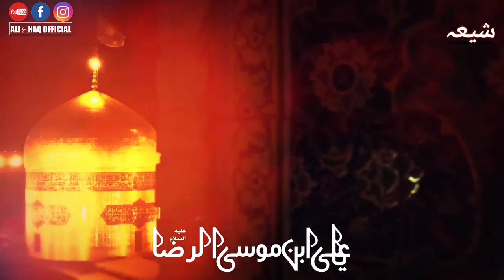Ziyarat Imam Ali Raza ع | Mola Raza | Imam Raza WhatsApp Status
TITTLE - AYE MAIYRE BHAI RAZA

I'm Not The Owner Of This Noha Audio

Special Thanks - Mir Hasan Mir

🔴 IMPORTANT NOTICE: These All Things Are Not Copyright. All Right to above Audio And Video Label & No Copyrights Infringement intended

Email: Use this email for copyright, please don't use YouTube Strike None of these Video clips and images & music were created/owned by us.This video is purely fan-made, if you (owners) want to remove this video, please mail us at

We will respectfully remove it. These the Audio And Video do not belong to me.